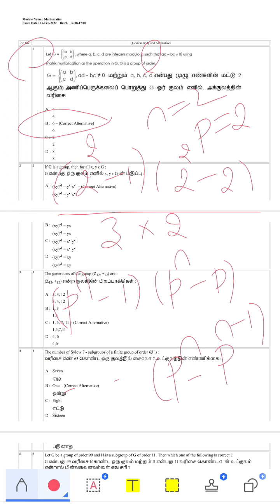PGTRB MATHS PREVIOUS YEAR QUESTION 11 ALGEBRA GROUP THEORY MATRICES of order 2×2 integer modulo 2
PGTRB MATHS  PREVIOUS YEAR QUESTION 11
pgtrb updates
pgtrb study materials
college trb
pgtrb update
pgtrb topolog
pgtrb OR
pgtrb probability and statistics